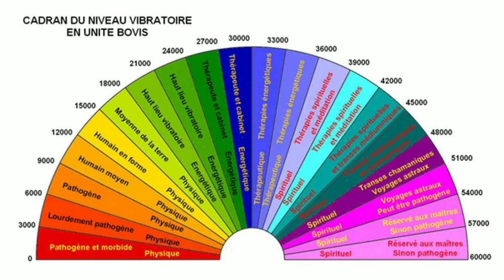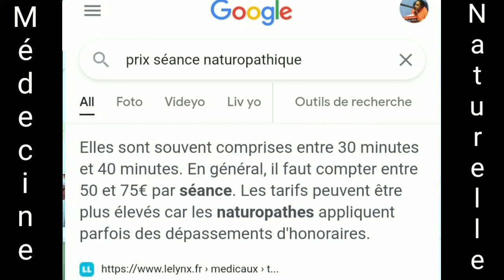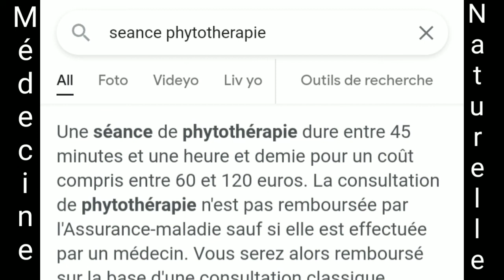Vini aprann plis sou Medsin Natirèl... Retire premye imaj ou genyen yo, vini mete bèl imaj.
Anpil nan nou poze kesyon, reyaji... Jodi an mwen vini reponn kèk reyaksyon:
- Plis limyè sou sa ki medsin natirèl
- Natiwopat - Fitoterapet ki moun ki plis fè yo
- Medsin Natirèl e fòmasyon akademik
- Medsin natirèl e don
- Eske medsin natirèl lye ak maji?
- Eske medsin natirèl itilize bonjan materyèl travay?
- Diskriminasyon otou medsin natirèl